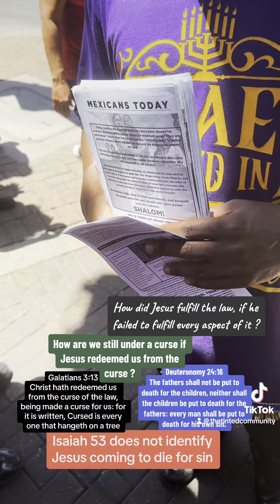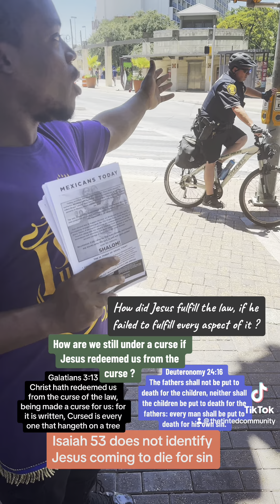IUIC Israelite tries to avoid Bible questions ….